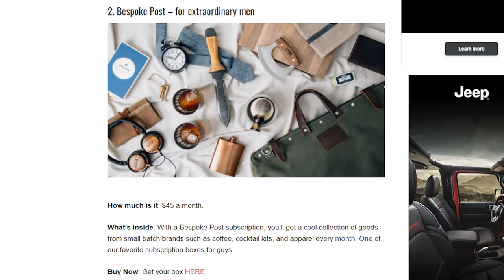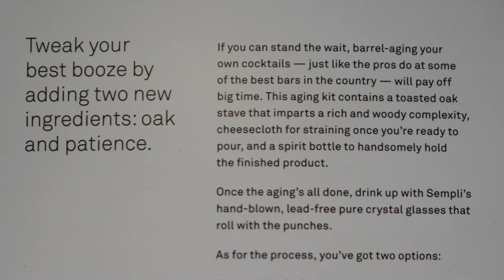Men's subscription box Bespoke Post - Aging tequila and bourbon | Unboxing and Review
This week I unbox Bespoke Post and break down what I received inside my box, as well as spend a couple of weeks testing the products to see if they actually work!